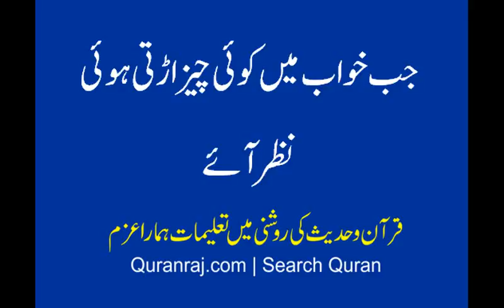jabb khawab ma koi cheez urti nazar aey